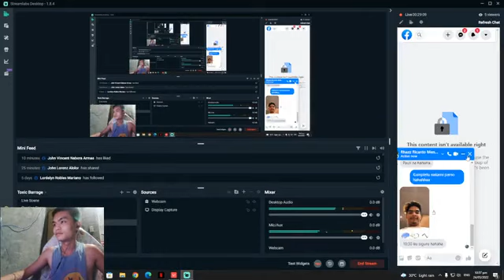JETT VALORANT GAMEPLAY BY SEK | SEKKI GAMING